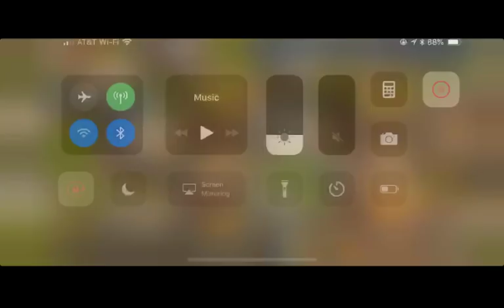C37 vs. C35 non stop killing